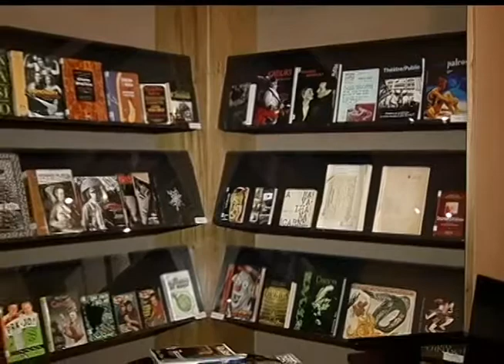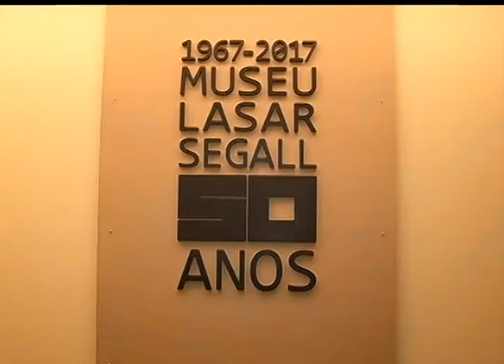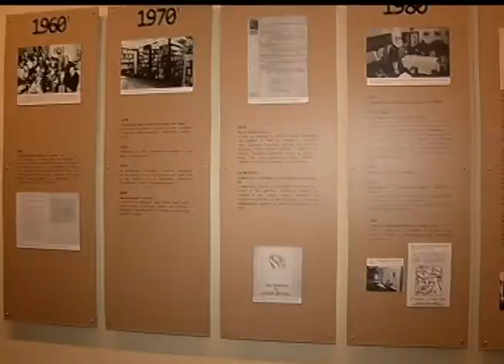Museu Lasar Segall promove exposição para comemorar 50 anos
Para comemorar os seus 50 anos, o Museu Lasar Segall preparou uma exposição trazendo novidades e curiosidades do acervo de um dos introdutores do modernismo no Brasil.